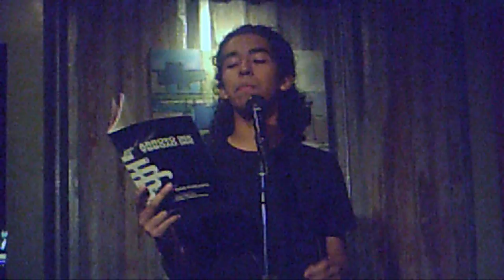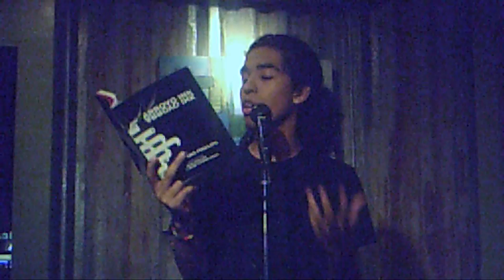Enrique G. (Tucson Youth Poetry Slam, May 2013)